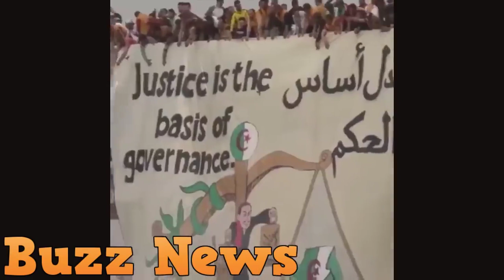Un 9ème vendredi historique pour l'Algérie